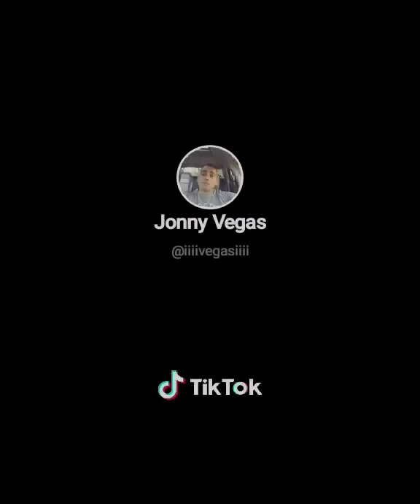Found this dead alien at the beach Jellyfish are creepy AF